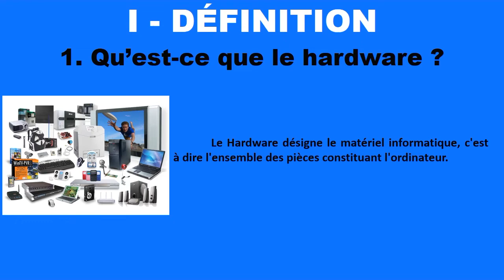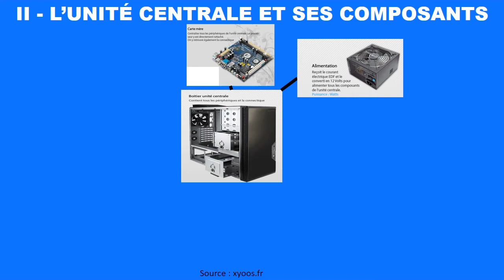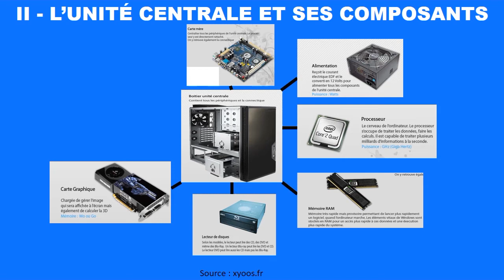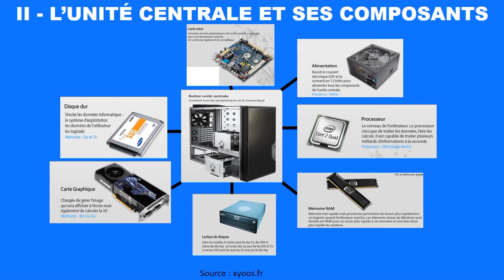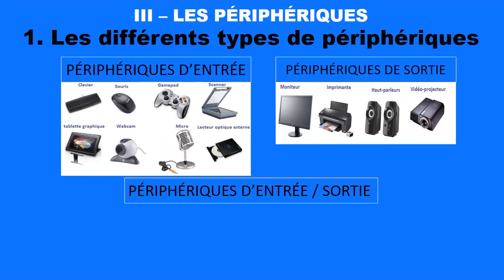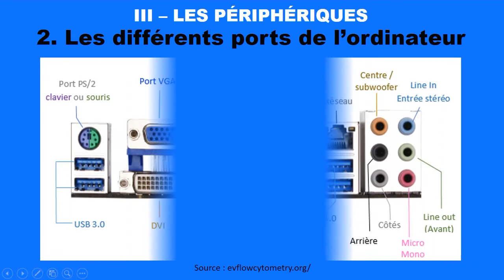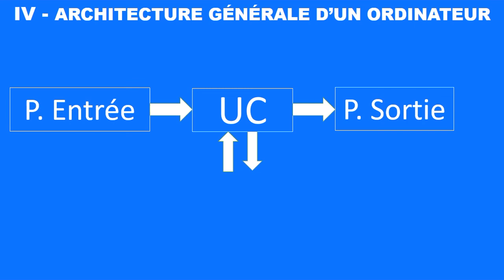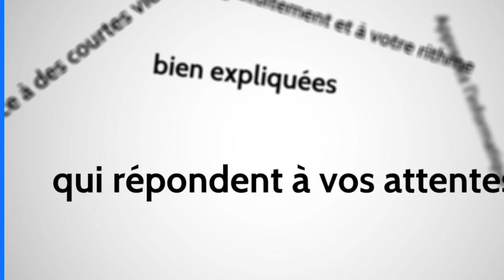LEÇON 2 : LE HARDWARE | INITIATION A L'INFORMATIQUE - | Mon Prof d'Info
PLAN DE LA LEÇON
0:00 Introduction
1:00 PLAN DE LA LEÇON
1:25  I - DEFINITION : Qu'est-ce que le hardware
2:39 II - L’UNITÉ CENTRALE ET SES COMPOSANTS
6:11 III - LES PÉRIPHÉRIQUES
10:13 IV-   L’ARCHITECTURE GÉNÉRALE D’UN ORDINATEUR
11:03 FIN DE LA LEÇON Si tu as bien suivi cette leçon répond aux questions suivantes